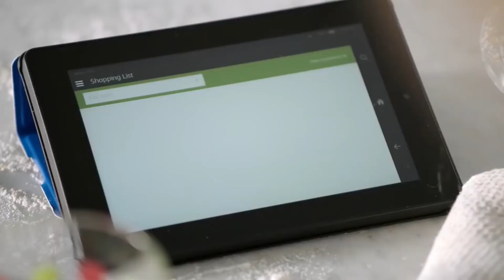sus boi echo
sus boi echo no realation to alexa at all.

software used:
Davinci resolve
voice changer

k bye